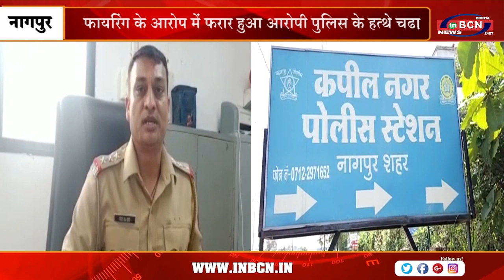फायरिंग के आरोप में फरार हुआ आरोपी पुलिस के हत्थे चढ़ा | INBCN NEWS